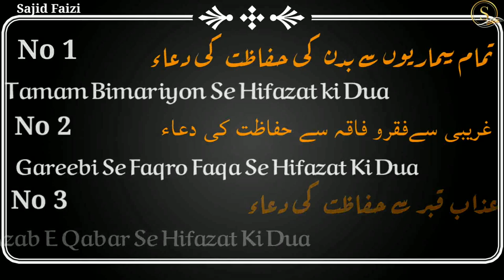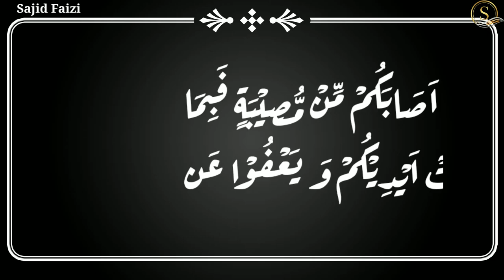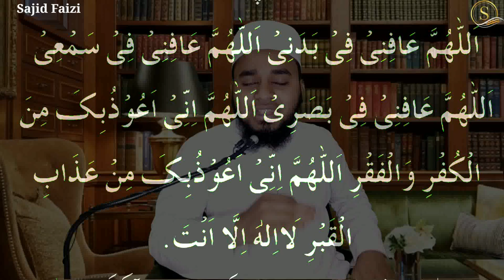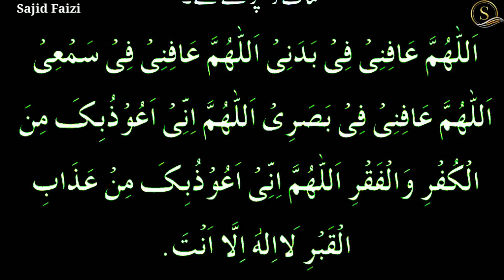Tamam Bimari Se Garibi Se Qabar Ki Azab Se Kufr Se Mahfuz Hone Ki Dua | Badi Bimari Se Shifa Ki Dua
Hello Friends In This Video Tamam Bimari Se Garibi Se Qabar Ki Azab Se Kufr Se Mahfuz Hone Ki Dua | Badi Bimari Se Shifa Ki Dua And Badi Bimari Se Shifa Ki Dua Dear Friends It Is A Very Powerful Prayer To Avoid All These Troubles You Should Read It Three Times A Day In The Morning And Three Times In The Evening So That You Can Get Rid Of All These Worries And Get Rid Of All These Troubles. Through This Supplication, Our Prophet Muhammad (Peace And Blessings Of Allaah Be Upon Him) Used To Seek Refuge In Allaah Daily From All These Troubles.
Tamam Bimari Se Garibi Se Qabar Ki Azab Se Kufr Se Hifazat Ki Dua Badi Bimari Se Shifa Ki Dua It Is A Very Powerful Prayer Pleas Try To Recite This Prayer Daily  Ok Thank You
Assalamu Alaikum Doston Is Video Mai Tamam Bimari Se Garibi Se Qabar Ki Azab Se Kufr Se Mahfuz Hone Ki Dua | Badi Bimari Se Shifa Ki Dua Aur Badi Bimari Se Shifa Ki Dua Sehat Aafiyat Ki Dua Badan Ki Aafiyat Ki Dua Garibi Se Hifazt Ki Dua Azab E Qabar Se Hifazat Ki Dua Kufro Shirk Se Hifazat Ki Dua Tamam Bimariyon Se Shifa Ki Dua Aafiyat Ki Dua Aap Rozana Is Dua Ten Martabah Subah Ko Aur  3 Martabah Sham Ko Padhen Take In Tamam Pareshaniyon Se Bach Sake